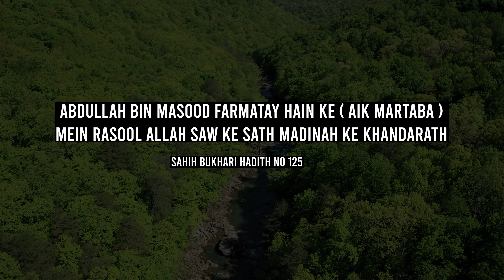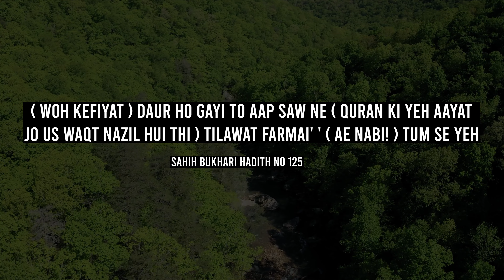Rooh Kiya Hay? | Sahih Bukhari 125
Join us as we delve into a fascinating encounter between the Prophet Muhammad (ﷺ) and a group of inquisitive Jews in the ruins of Medina. Discover how the Prophet's profound answer sheds light on the enigmatic nature of the spirit. Uncover the depths of spiritual knowledge and gain a deeper understanding of the Prophet's teachings. Explore the limits of human knowledge and embark on a journey to expand your horizons. Don't miss this captivating exploration of the spirit's essence and its connection to the divine.

Welcome to @EmaanInspirations, where using Sahih Bukhari Hadith we bring you the most authentic teachings of Prophet Muhammad SAW. It's essential to ensure that the positive lessons you learn and share come from credible sources. Our channel is dedicated to providing verified and authentic information on the sayings of the Prophet, as well as other important Islamic teachings.

We strive to make it easy for you to access this knowledge by partnering with Islam 360, the leading app for all Islamic books and translations.

Join us on our journey to learn more about the teachings of Prophet Muhammad SAW, and gain inspiration for a better life.